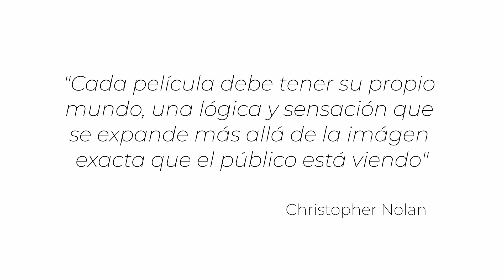¿Es Christopher Nolan un GENIO? | Dunkirk y la importancia de la edición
En este vídeo hablo sobre la importancia de la edición y uno de los términos básicos, el intercut o intercorte, técnica usada durante años en infinidad de películas. Es importante entender que Christopher Nolan no es el editor principal de sus películas, pero es él, el responsable de crear y llevar a cabo estas ideas de una manera única y extremadamente creativa, es por eso mismo que creo que es uno de los GENIOS del cine.

Objetivo principal
Objetivo secundario
Lector de tarjetas
Baterías de repuesto

Tarjeta gráfica
Placa base
SSD 2
HDD 4TB